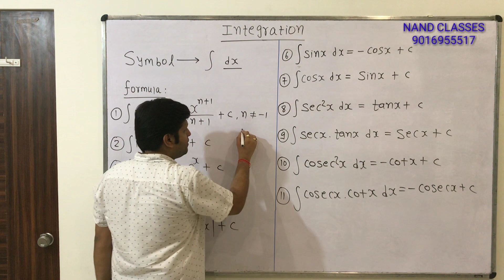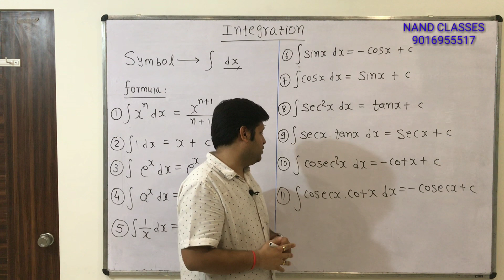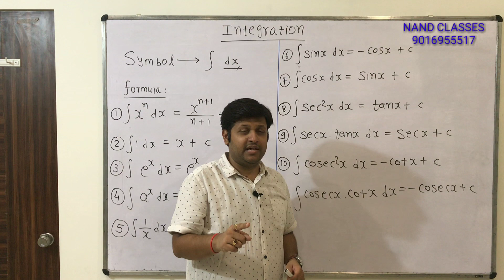DIPLOMA MATHS 2 - INTEGRATION - 1st Lecture (msu /gtu /pu /any university)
Detailed explanation with conceptual knowledge and without missing any theory & examples